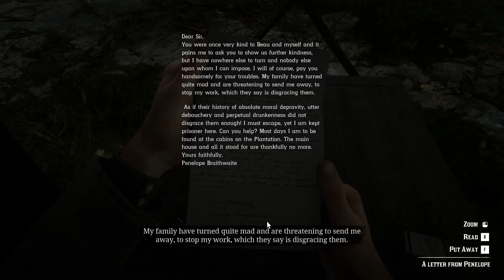Red Dead Redemption 2: Part 26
Dutch’s plan, as heartless as it is, seems to work. Dutch confronts Cornwall and kills him, in hopes that it will relieve the pressure from the Pinkertons.

Rains Fall’s son, Eagle Flies, is young and hotheaded. Dutch sees this is an opportunity. He wants to convince Eagle Flies to attack a compound owned by the U.S. government, in order to cause a big enough distraction for one last big score, the one he has been searching for the entire time.